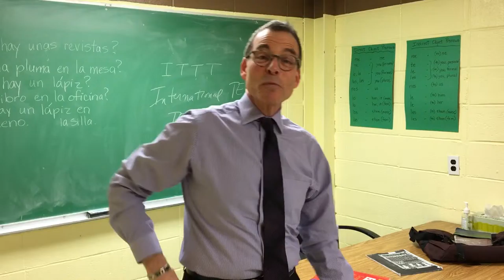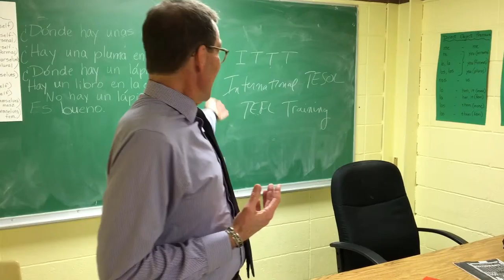TESOL TEFL Reviews - Video Testimonial – Greg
Greg took the 120-hour online TESOL course with ITTT to improve his teaching abilities. In his TESOL review video, Greg introduces us to some of his English students from all over Latin America and shows us some of the resources he is using in his lessons. Greg and his students seem very happy to be teaching and learning English together.